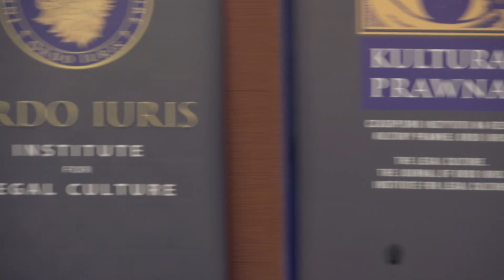Wprowadzenie do konferencji "Rodzina a prawa dziecka i ich ochrona"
Wprowadzenie do konferencji naukowej "Rodzina a prawa dziecka i ich ochrona. W 30-lecie przyjęcia Konwencji o Prawach Dziecka"

Stań po stronie wartości. Dołącz do Kręgu Przyjaciół Ordo Iuris.